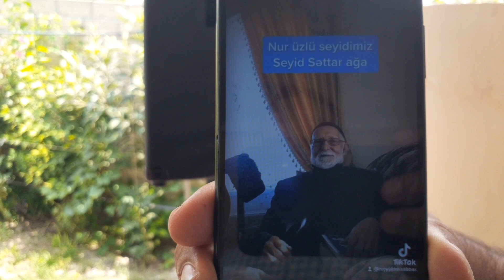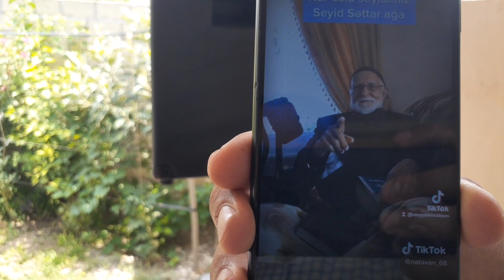Aşura günü,rəhmətlik Səttar ağanın səsin eşitdik.Ağa hansı sözü dedi?